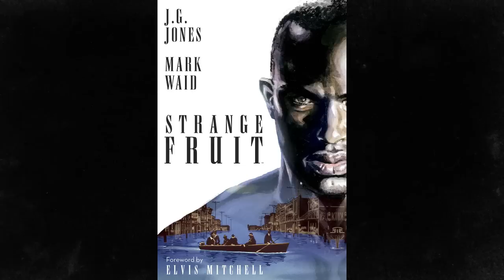Strange Fruit: Mark Waid's White Guilt Trip